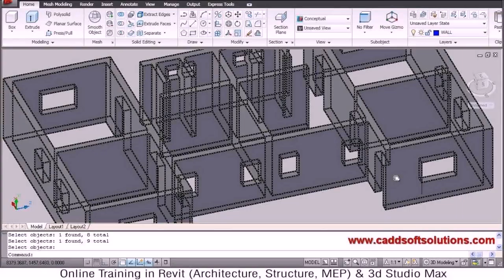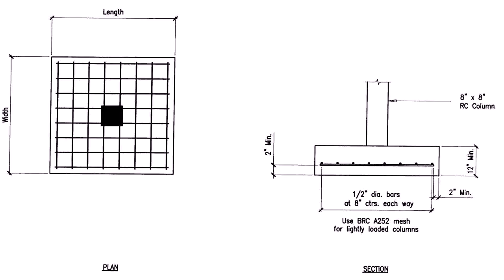House Plan In Autocad Pdf (see description)